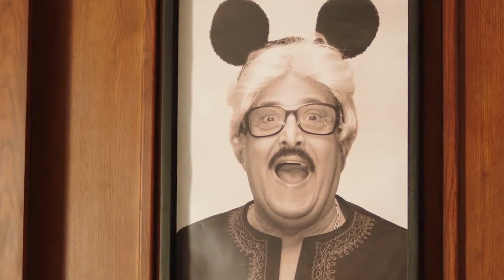الحلقة الثانية من مسلسل اللعبة الجزء الرابع " دوري الأبطال " بطولة شيكو هشام_ماجد حصرياااا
بعد فوز وسيم بالجائزة الكبرى، يصمم مازو - في هذا الموسم أكثر من أي وقت
مضى - على رد اعتباره بعد الخسارة المدوية التي مني بها.

ﺇﺧﺮاﺝ: معتز التوني (مخرج)
ﺗﺄﻟﻴﻒ: أحمد سعد والي (مؤلف)
طاقم العمل: هشام ماجد - شيكو - مي كساب - ميرنا جميل - أحمد فتحي - محمد ثروت